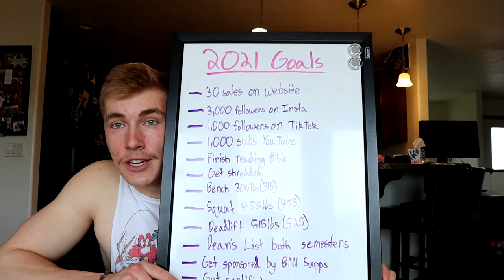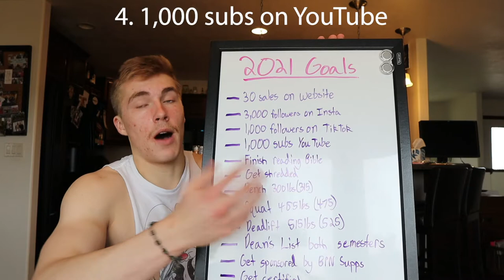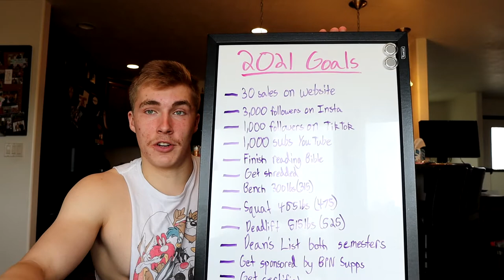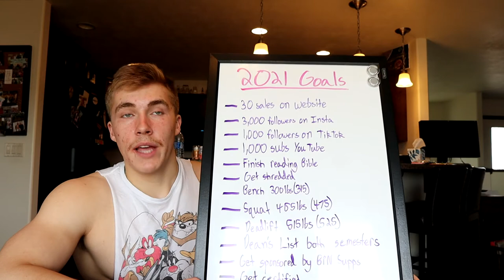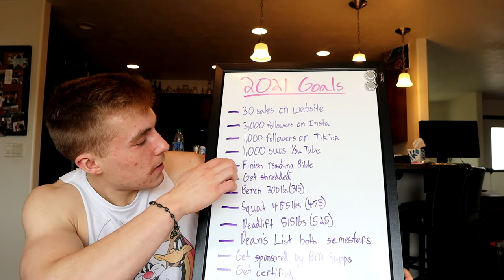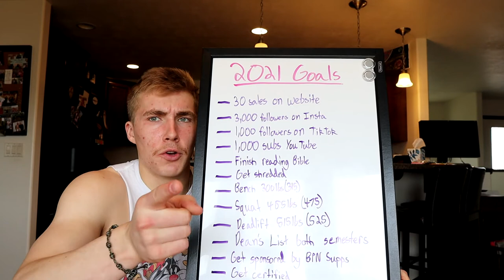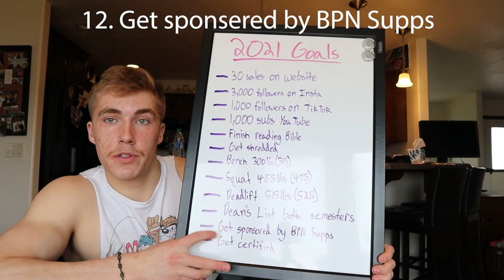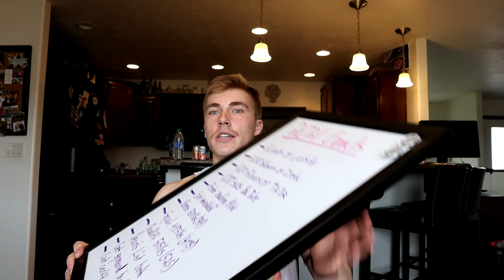My Goals for 2021!!